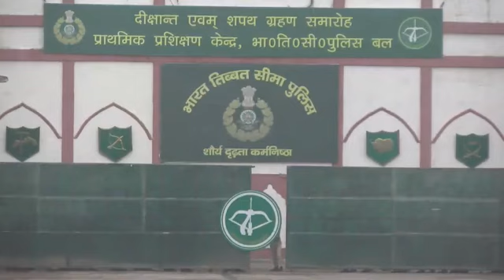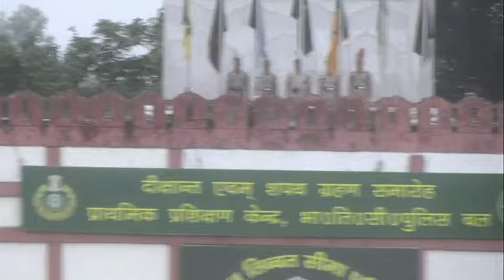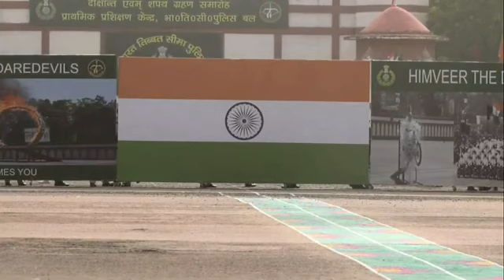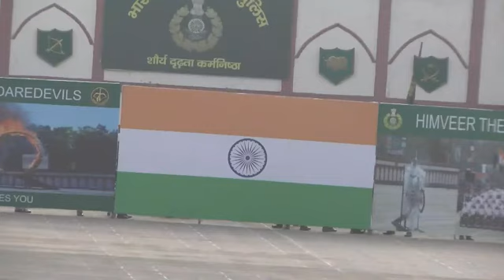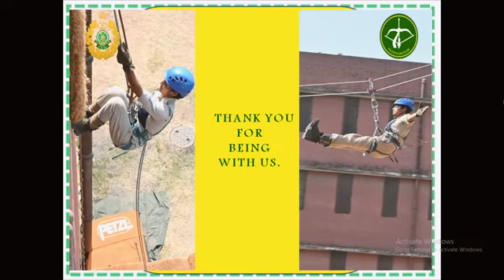170 NON GD BATCH passing out parade ki ek jhalak